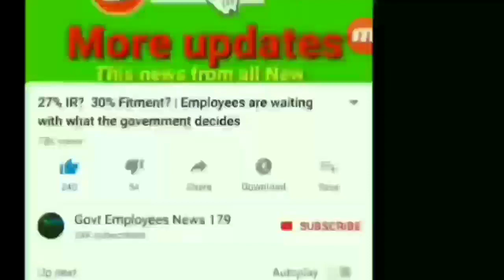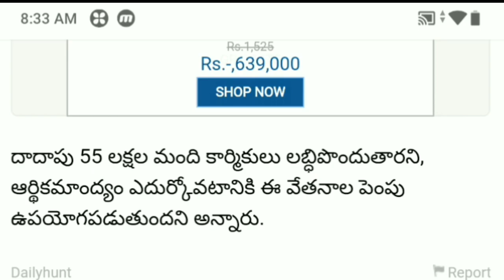The AAP government has increased the minimum wage of workers in the nation's capital, Delhi...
The AAP government has increased the minimum wage of workers in the nation's capital, Delhi.  CM Kejriwal decided to increase their salaries as a Diwali gift.  According to the increased salaries, they will also receive a one-month bonus from April to September along with the DA.  The minimum wage for skilled workers has increased from Rs 10,478 to Rs 17,999.  Workers with limited skills will be paid between Rs 9,542 and Rs.  The salary of unskilled laborers increased to Rs 14,642 from Rs 16,341.  Speaking to the media, Kejriwal said, "Delhi workers are getting the highest salary in the country, which is three times the national minimum wage."